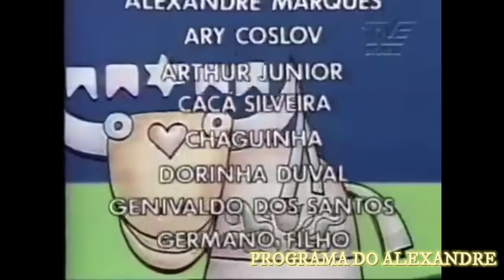Programa do Alexandre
Programa do Alexandre 29112023